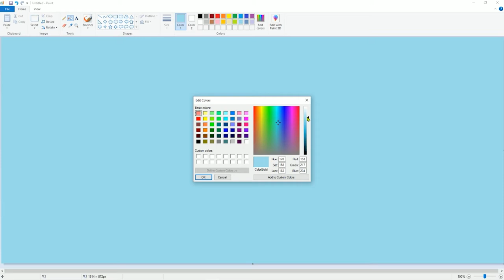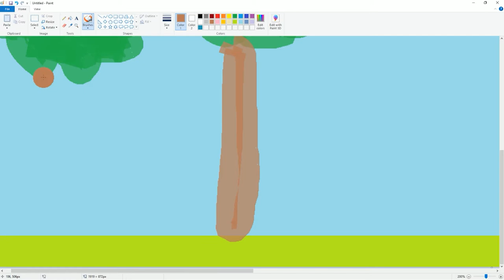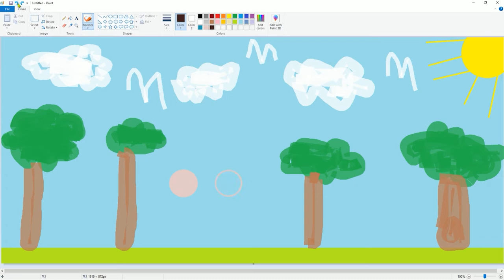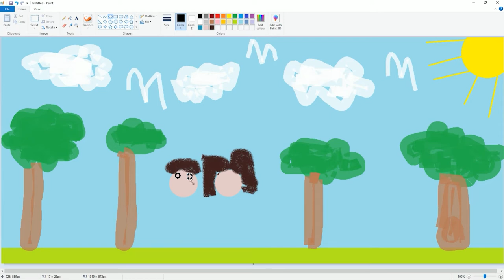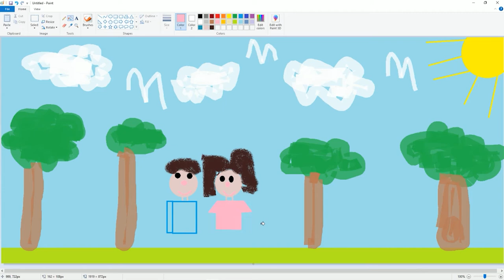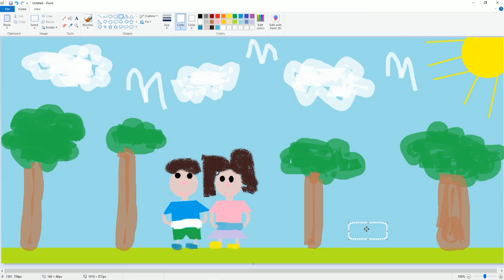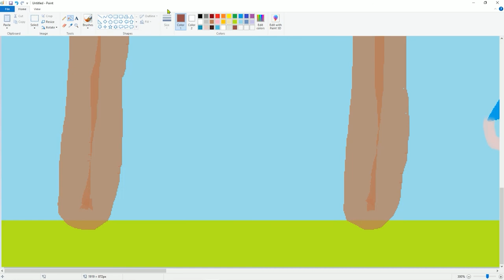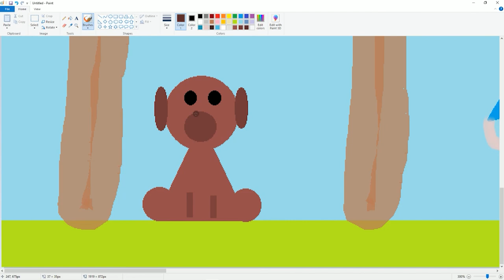In The Forest With Lamb Lamb, Candy and Shiloh | MS Paint Drawing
I wish you like this video. 🐑🐕